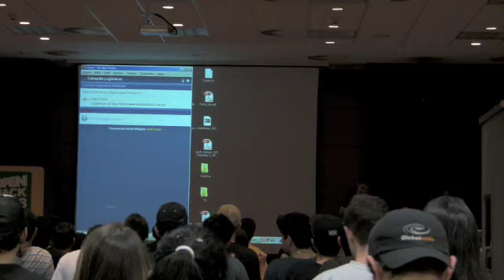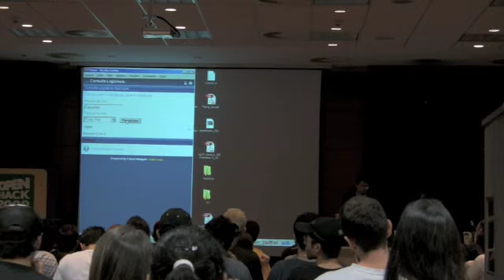Demo: Consulta a Legislação - Yahoo Hackday 2008 - São Paulo